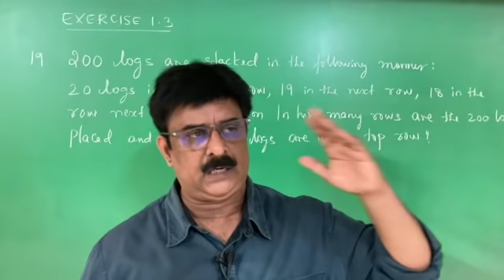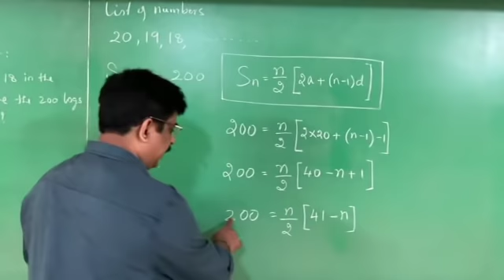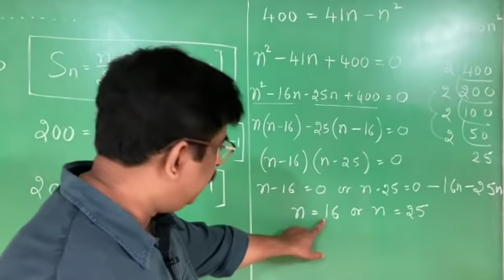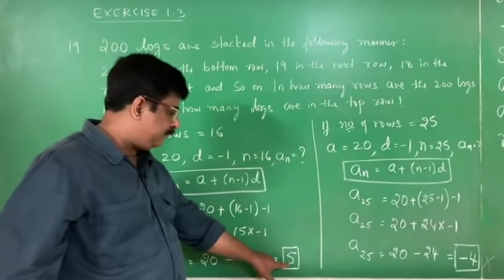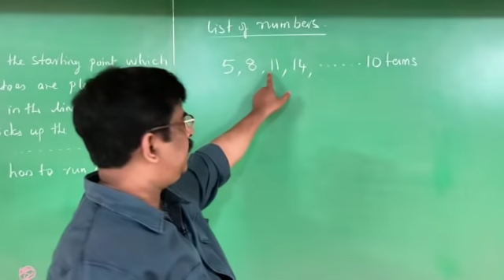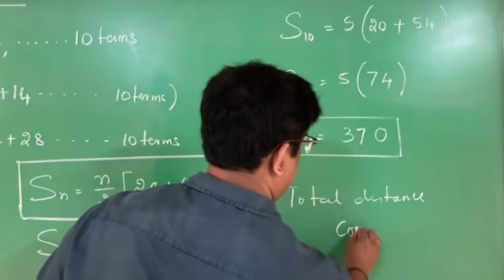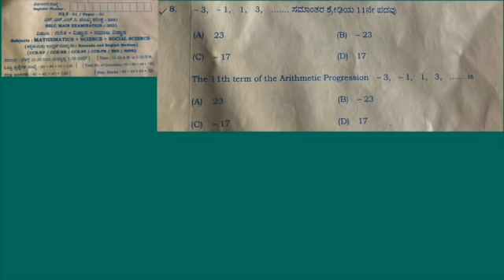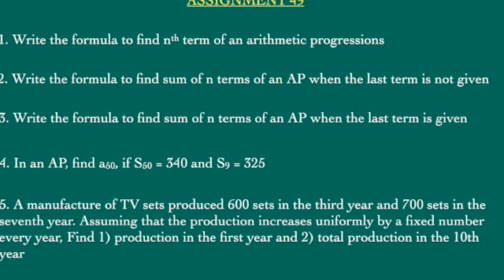ORIENTATION CLASS: 49:AP:exe 1.3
BATCH 2022-23
MATHEMATICS
ARITHMETIC PROGRESSIONS
EXERCISE 1.3
SBM COLONY
BANGALORE 50